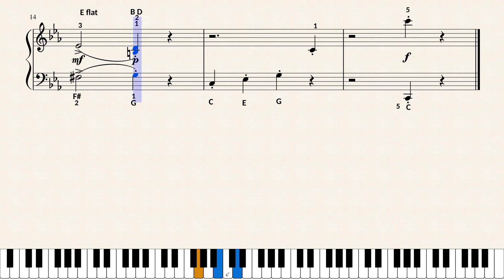Ghosts at Midnight (From Bastien Piano)